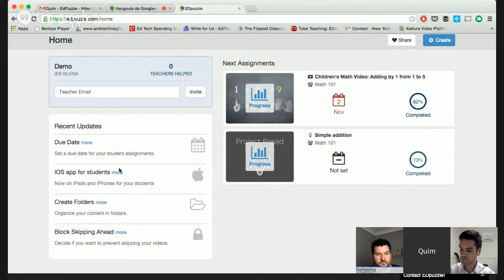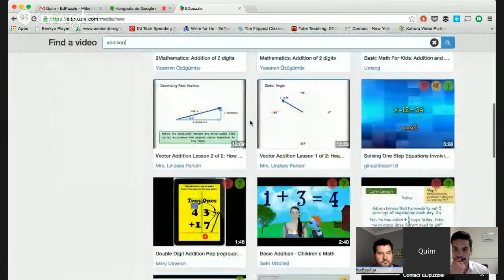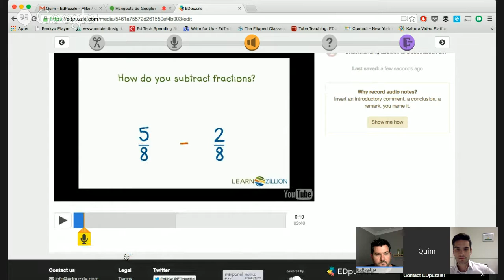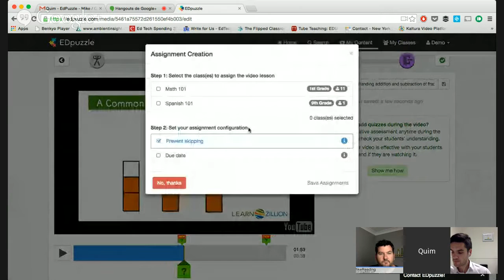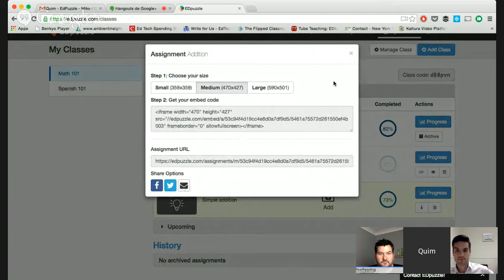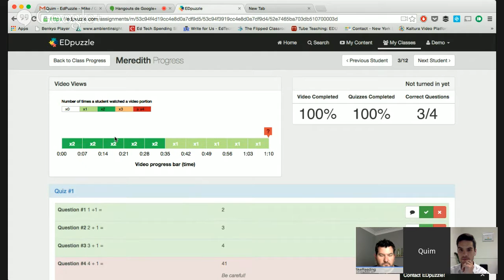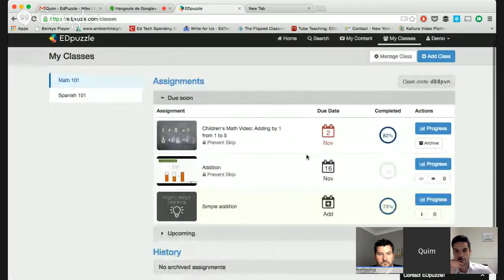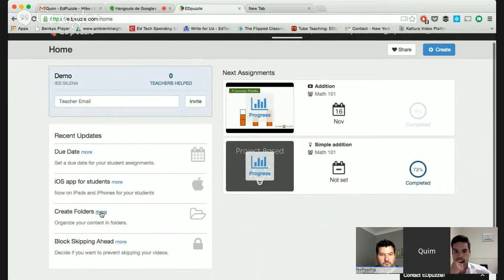UTB Show: An Interview with Quim Sabria from Edpuzzle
In this UsingTechnologyBetter show, Quim Sabria will take you through the world of EdPuzzle, starting from how EdPuzzle works to where EdPuzzle is best at in the classroom.

Video Highlights:
0:00:03.6 Welcome remarks to “Using Technology Better Show”
0:00:26.5 Introducing Quim from EdPuzzle
0:00:37.2 Great little app for editing or cropping videos
0:01:42.4 Quim’s introduction
0:02:10.4 About Flipped Classroom
0:05:08.3 Responses towards the EdPuzzle
0:05:53.3 Populations of teachers using EdPuzzle
0:07:08.9 Promotion of EdPuzzle
0:08:53.3 The power of using videos/technology in teaching
0:11:19.5 Where does EdPuzzle best used?
0:15:32.8 How EdPuzzle works
0:16:31.8 How to create a new video in EdPuzzle
0:18:39.0 EdPuzzle privacy
0:21:32.5 Cropping a video
0:22:41.6 Most used feature
0:24:54.4 Prevents-keeping and due date
0:29:32.1 Progresses
0:33:32.9 Another cool feature of EdPuzzle
0:37:07.3 Cost/100% Free.
0:38:52.8 What platform is it running on?
0:40:09.6 Copyright issues
0:43:00.5 Ultimate goal of EdPuzzle
0:44:20.8 Sneak Peak/Something exciting
0:45:49.4 Closing remarks